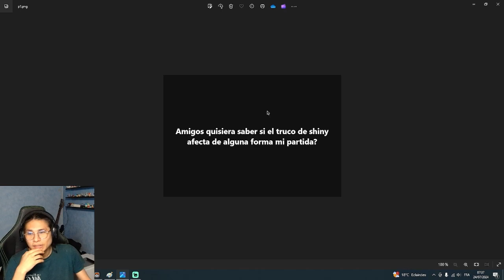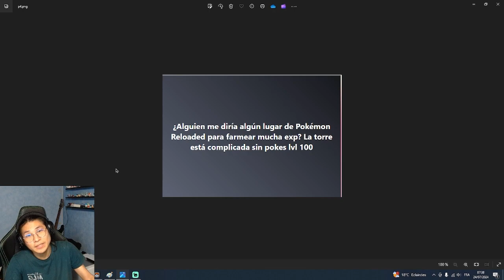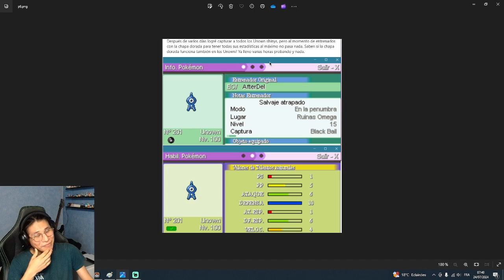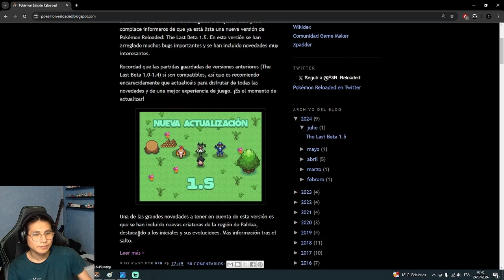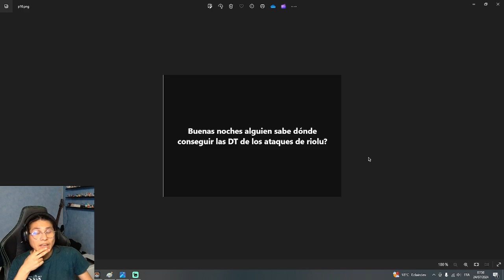10 Preguntas de Pokemon Reloaded #1